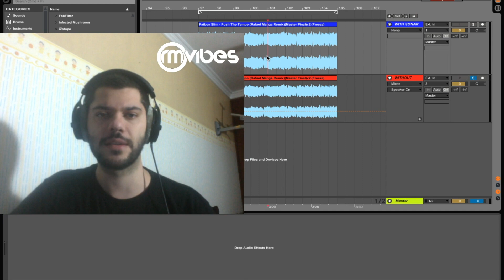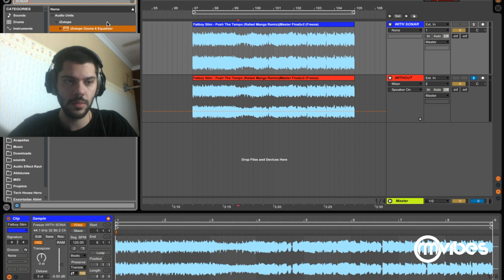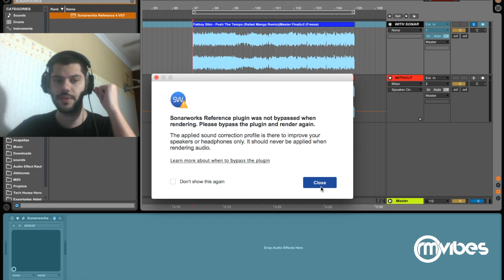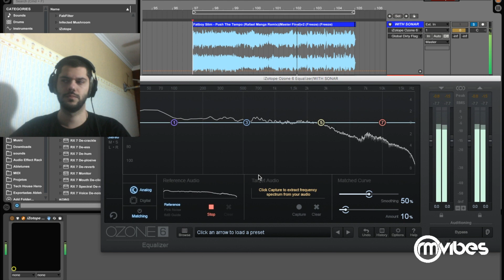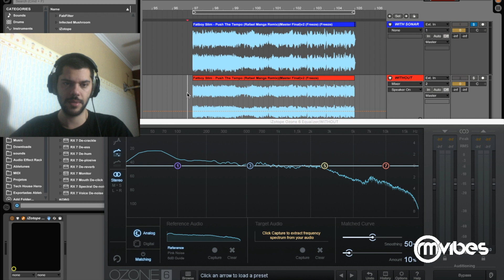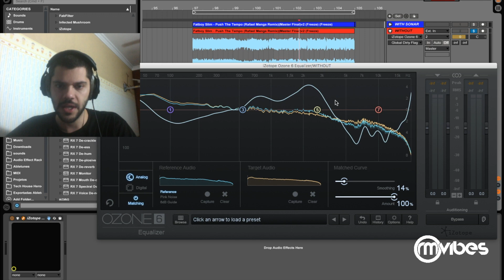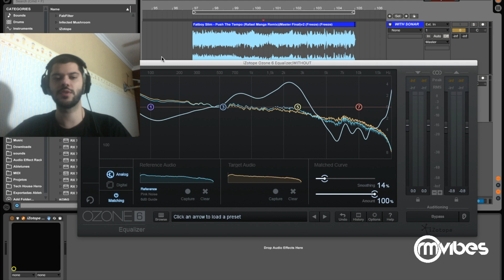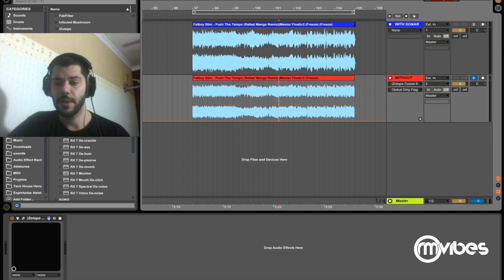HeadPhone Calibrated Forever ! With Izotope Ozone (Sonarworks) FREE !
Video with English Subtitle!!!

If you Have Izotope Ozone for your Mastering  , you can have your Headphone Calibrated Forever ! Just Watch this video that i will show how to do !

My pack for Tech House Producers:
(Tech House Heroes Vol.1)